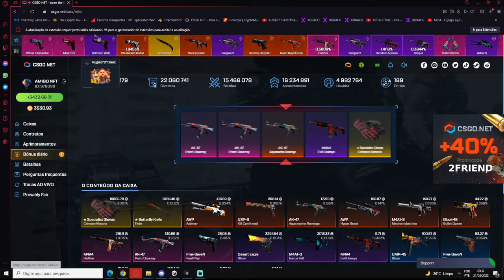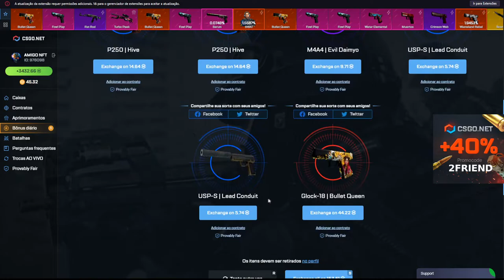EU quase RIPEI porem essa CAIXA me DEU 500$$$